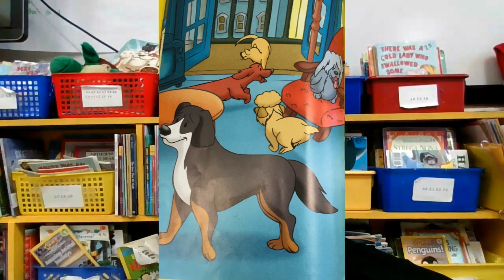Curious George the Dog Show